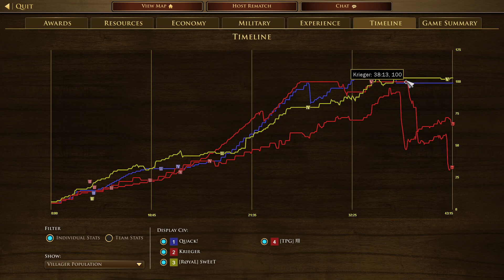2023080701 Eric Sweet vs Krieger 翔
2v2 California
Eric(Hausa) Sweet(British) vs Krieger(Ottoman) 翔(Russian)